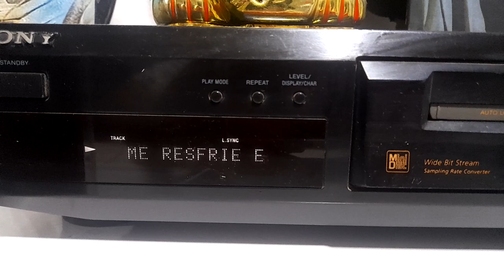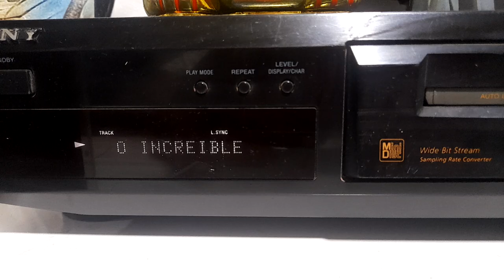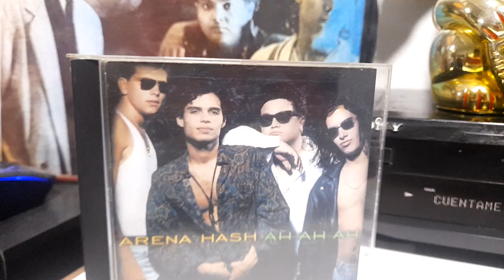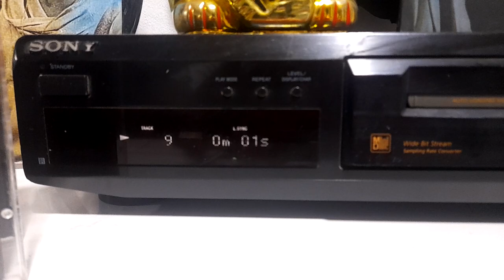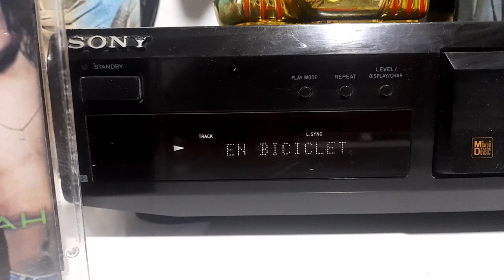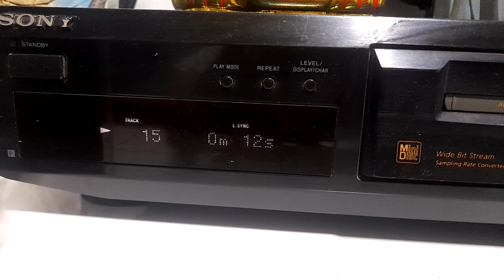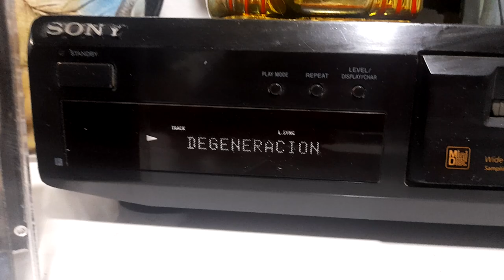PLAYLIST PEDRO SUAREZ VERTIZ SEGUNDO MINIDISC.